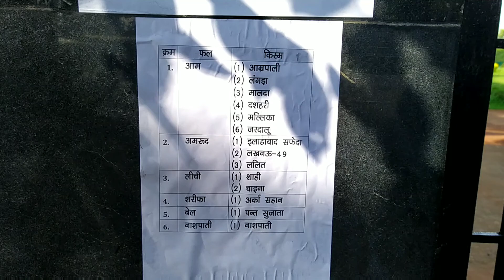corona | Horticulture || ICAR RCER Research Centre Ranchi || Tata Rd, Namkum, Palandu, Jharkhand